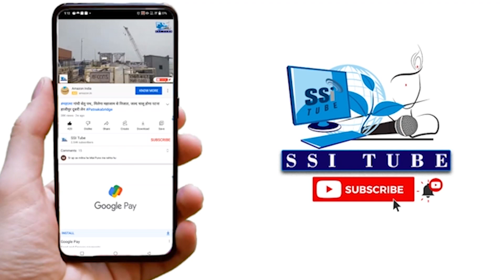जानिए सिद्ध शक्ति Choti patn Devi का संपूर्ण इतिहास